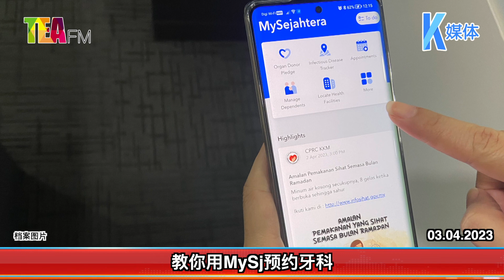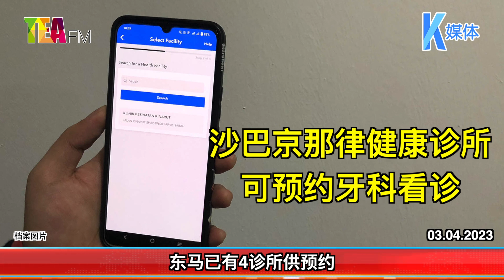03.04.2023⏰去政府牙科看诊 简单6步骤搞定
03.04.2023⏰去政府牙科看诊 简单6步骤搞定